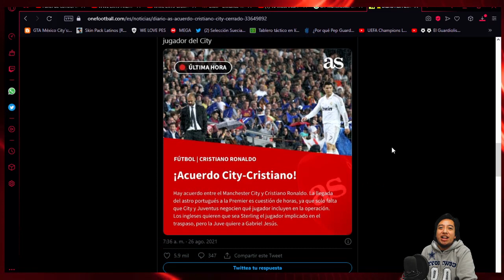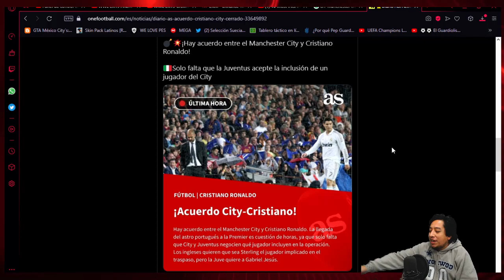🚨 Cr7 Cristiano Ronaldo al Manchester City ? 🤔🚨